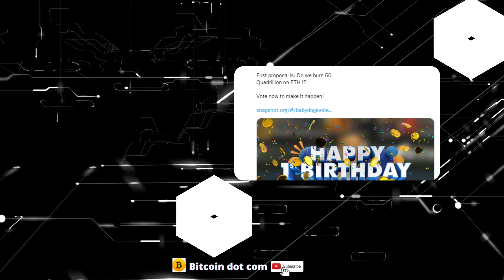babydoge coin burn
baby doge coin burn